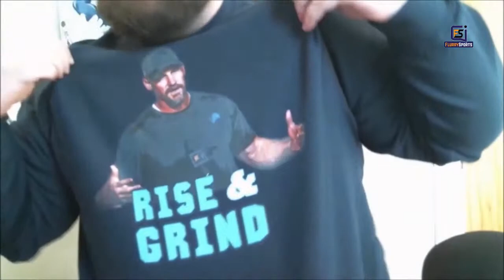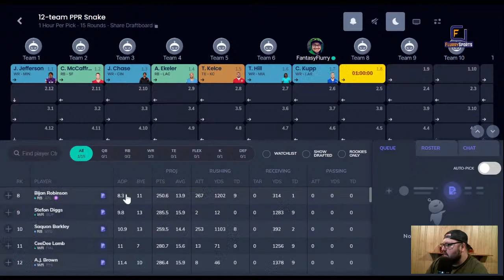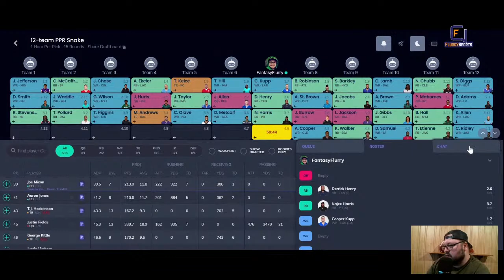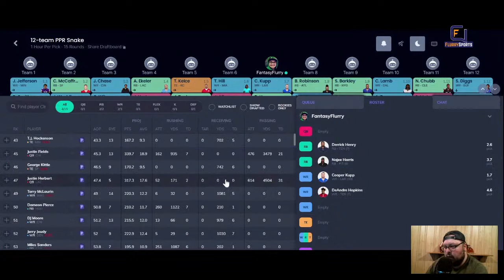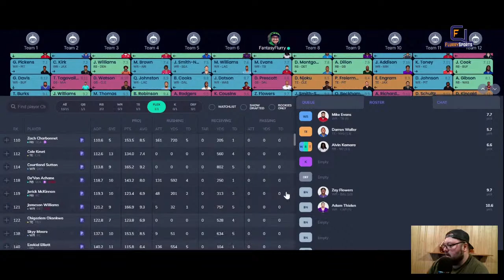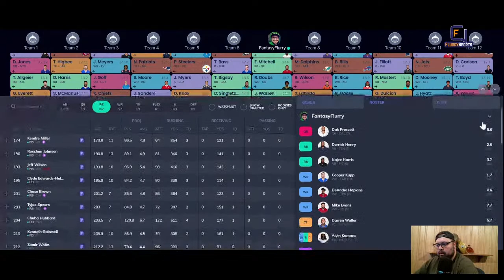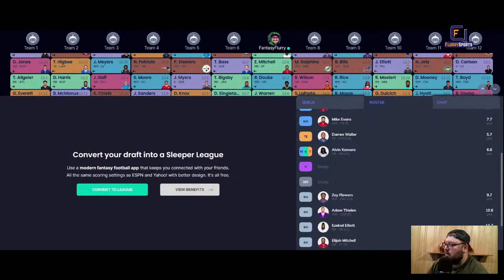Fantasy Football Draft Strategy Around Cooper Kupp | Live Fantasy Mock Draft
Fantasy Football by Committee goes over fantasy draft strategy to draft the perfect team around Cooper Kupp in 2023.